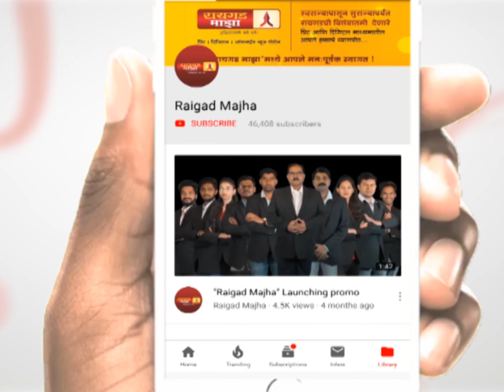मराठा आरक्षण रद्द करा : एमआयम आमदार इम्तियाज जलील यांची न्यायालयात धाव